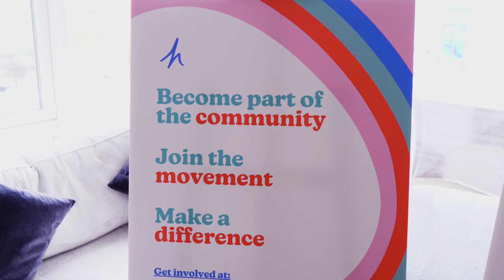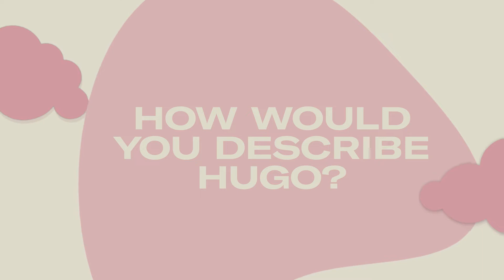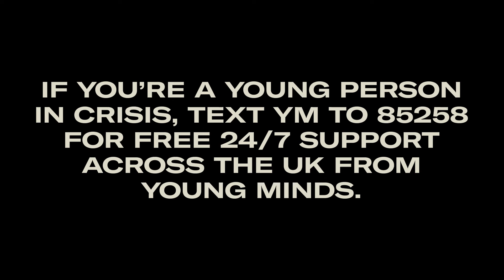h clothing - Where Fashion & Mental Health Combine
If you are a young person in crisis, text YM to 85258 for free, 24/7 support across the UK from youngminds.